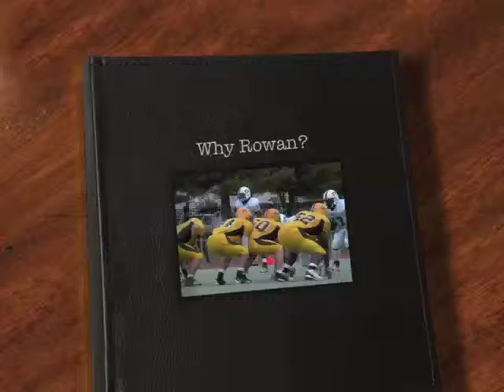"Why Rowan?" by Kyle Corrigan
I short documentary on why prospective students should consider Rowan University.